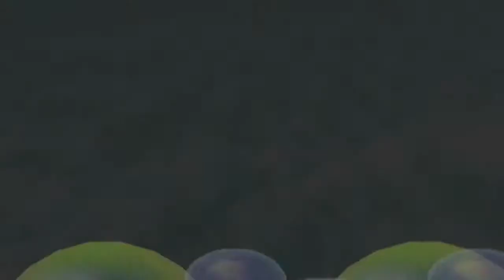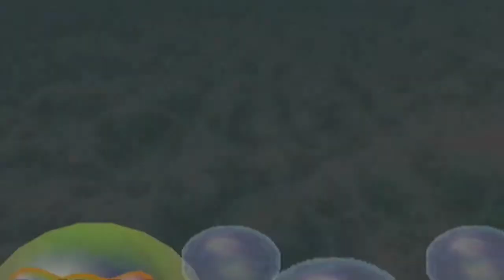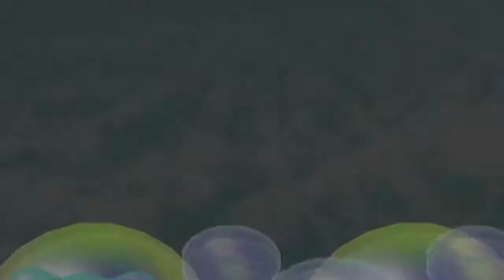Let's Play Mario Party 2 (2 player) - Part 3 [Pirate Land]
10000 COINS!!! :O